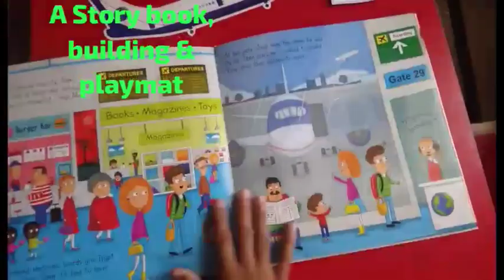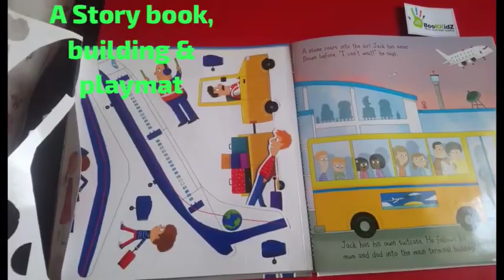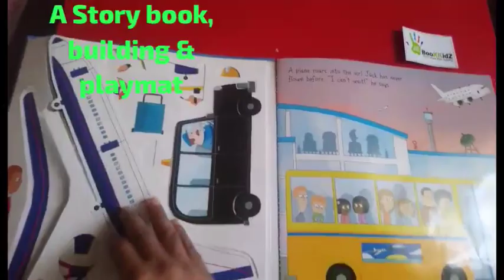Airport / convertible story Book